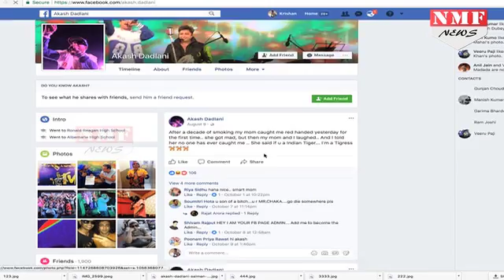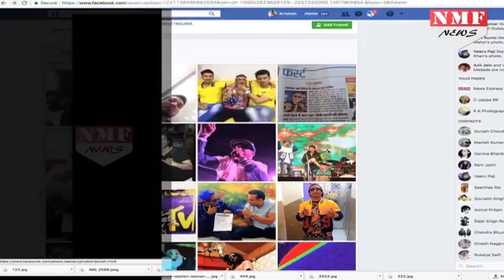Bigg Boss 11| Akash Dadlani | Biography | Must Watch !!!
Akash Dadlani is a contestant of Bigg Boss 11, a person popular in music industry, a sportsman and a rocking personality. He basically is from USA but Indian born and Indian by heart.